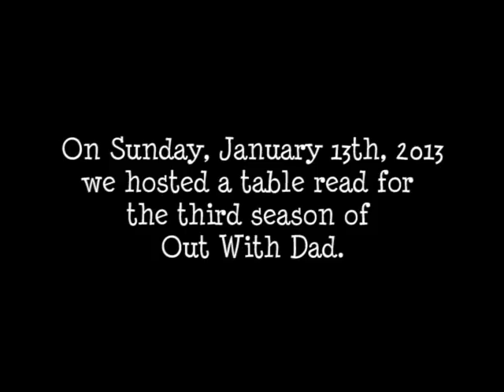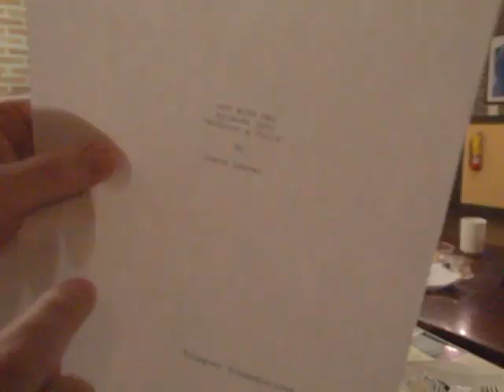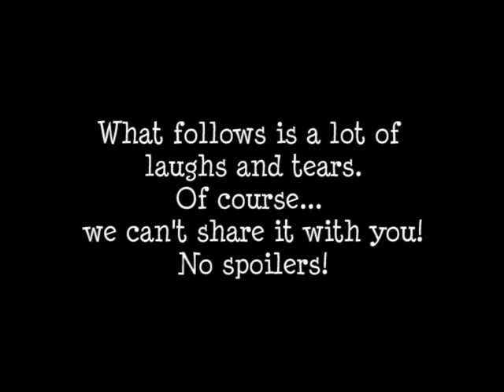Behind the Scenes: Cast Table Read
for info about season 3!
On Sunday, January 13th, we hosted a table read for the third season of Out With Dad.

With almost the entire cast assembled, it would be their first time reading the scripts. This is an important part of the writer's process.

Camera: Lindsey Middleton
Editor: Jason Leaver